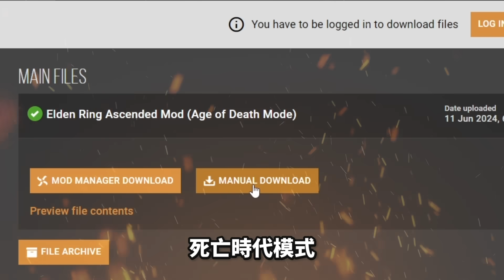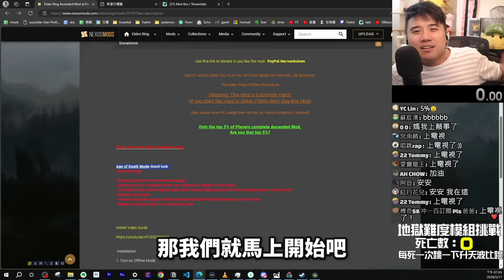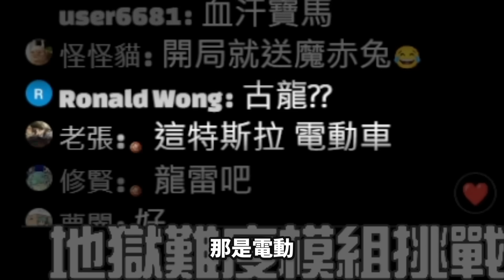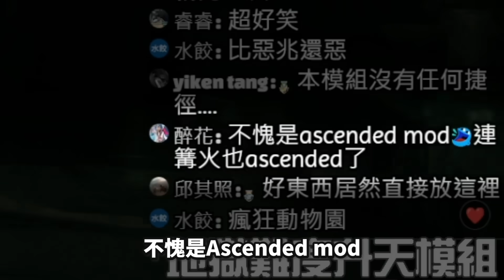艾爾登法環，但我要挑戰史上最變態的模組！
攻略Credits📖：本影片有參考國外 @IronPineapple 大大的攻略以及排版！
Mod製作Credits🖥️：感謝VanBuinen製作此mod！
這支影片是由 RC studio 剪輯的！

嚕比特幣BTC地址：bc1qs342lyvq42n5ru45urgxscqyejeph57d7vazrtr52kr9n493g9ns0pxgn4

This channel is used only to recommend games and spread awareness of all the positive possibilities of gaming.
All videos are not intended to infringe any copyright law, only to assist commentary and recommendation.
If any producer or label has an issue with any of the uploads please get in contact  with me and I will delete it immediately (this includes artists of the images used).

遊戲介紹 聊Game 遊戲推薦 推薦遊戲 遊戲挑戰 From Software 宮崎英高 冰與火之歌 權力遊戲 喬治·R·R·馬丁 艾爾登法環 艾爾登之環 隻狼 黑暗靈魂 惡魔靈魂 血源詛咒 暗影雙死 暗影死兩次 魂類遊戲 高難度 奇幻遊戲 白癡挑戰 全破 智障 無腦 莫名其妙 全破 傳說武器 傳說道具 黃金樹幽影 Shadow of the Erdtree DLC